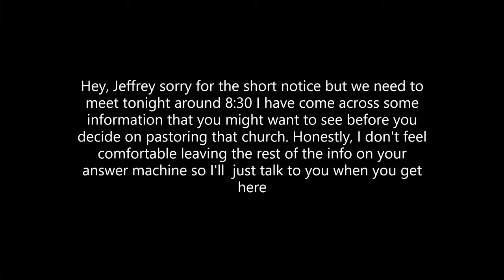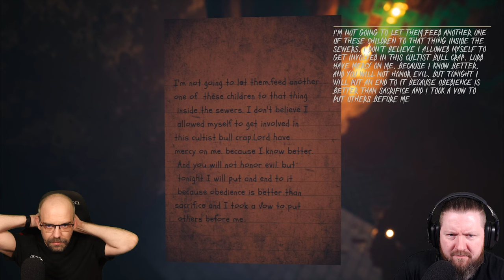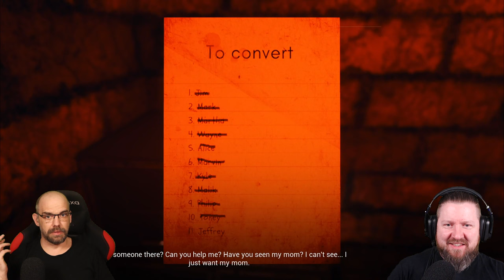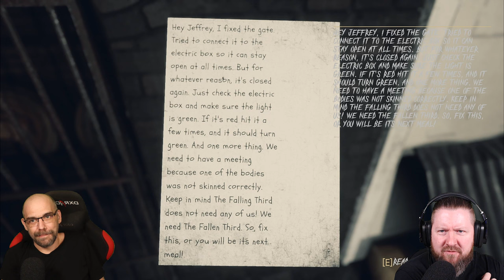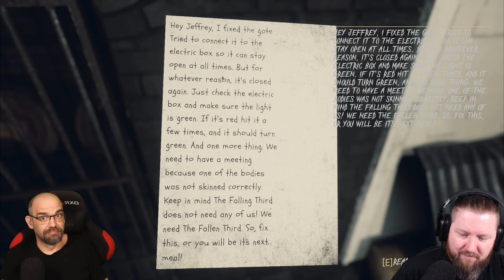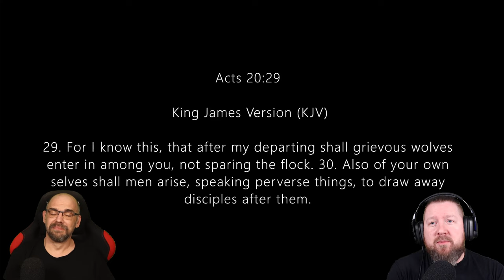THE FALLEN THIRD - Pastor STEVE´s Schreie verhallen in der Dunkelheit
Wir beginnen als Pastor Jeffrey, der von seinem Diakon die Nachricht erhällt, sich mit ihm auf einer einsamen Landstraße, Mitten in der Nacht zu treffen. Etwas Schreckliches geht wohl in der kleinen Stadt um.

▪ TITEL: THE FALLEN THIRD
▪ PLATTFORM: PC
▪ GENRE: Psychologischer Horror
▪ RELEASE: 2021
▪ STUDIO: Fingers Dipped In Red
▪ PUBLISHER: Fingers Dipped In Red

(Bitte unterstützt Fingers Dipped In Red und spendiert ihnen einen Kaffee)